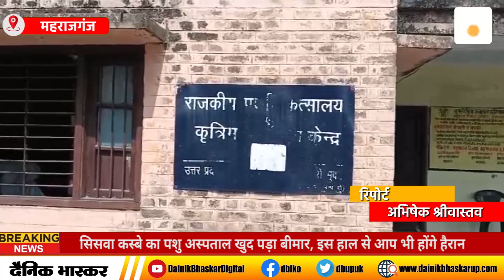Maharajganj : सिसवा कस्बे का पशु अस्पताल खुद पड़ा बीमार, इस हाल से आप भी होंगे हैरान